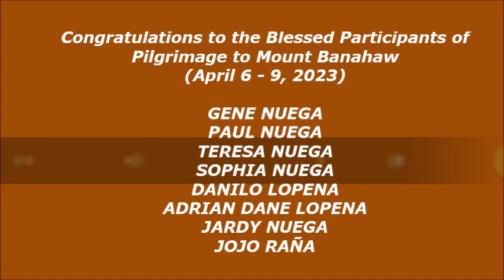Panginoong Hesukristo - Tunay na Diyos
This video was taken at Mount Banahaw last April 9, 2023, Easter Sunday. Gene Nuega shared the Gospel of our Lord Jesus Christ to fulfill his mission in making everyone be closer to God the Father and our Lord Jesus Christ.
God bless. Amen.